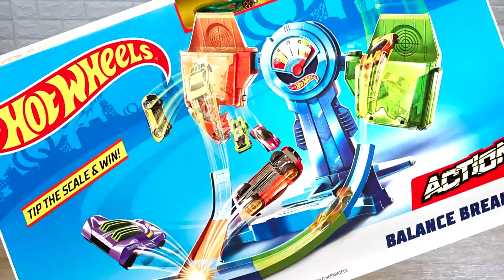Hot Wheels Duel Track BALANCE BREAKOUT Super Fun Game Duels hot wheels track action game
playing Hot Wheels Duel Track BALANCE BREAKOUT Super Fun Game Duels hot wheels track action game Review
main hot wheels track 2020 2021
hot wheels starter track action track set
beginner track set
recommendation hot wheels track